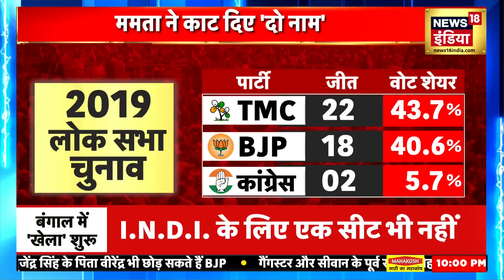Lok Sabha Elections 2024: ममता ने काट दिए 'दो नाम' | Mamata Banerjee | TMC Candidate Full List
Everyone should see what happened in Kolkata today. Mamata Banerjee announced the candidates of her party Trinamool Congress. Mamata Banerjee's nephew Abhishek Banerjee kept taking the names of the candidates and the candidate kept coming on the stage. After this, these candidates walked the ramp with Mamata Didi. West Bengal has become the biggest arena for the 2024 general elections. The fight is straightforward. Modi vs Mamta.

कोलकाता में आज जो हुआ उसे सबको देखना चाहिए। ममता बनर्जी ने अपनी पार्टी तृणमूल कांग्रेस के उम्मीदवारों का ऐलान किया। ममता बनर्जी के भतीजे अभिषेक बनर्जी उम्मीदवारों का नाम लेते रहे और उम्मीदवार मंच पर आता गया। इसके बाद ममता दीदी के साथ इन उम्मीदवारों ने रैंप वॉक किया। पश्चिम बंगाल 2024 के आम चुनाव का सबसे बड़ा अखाड़ा बन गया है। फ़ाइट सीधी है। मोदी बनाम ममता।